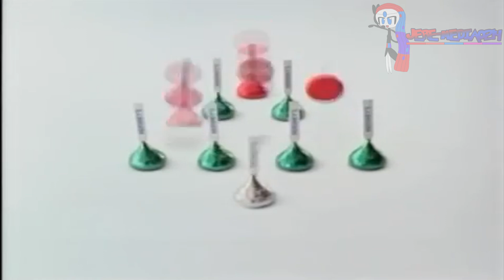[Crossover/Holiday Season] The Jere-Media Holidays are Coming!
This holiday season, let's scrap the AI art and brainrot, and bring in the tradition of the Holidays! Jeremy, and the wonderful universe of Jere-Media and Melodica will share the taste and blast of the past with tradition!

Hello Kitty and Friends - (C)Sanrio
SpongeBob SquarePants - (C)Viacom, Nickelodeon, Paramount Pictures
Sonic Mania Adventures - (C)SEGA
Chikn Nuggit - (C)BuzzFeed and Animlab!

Thumbnail by me, featuring @jedricquiocho8177, Aymane the Muffit, @RBV_Studios,  Ethan, and IDK the Tinkaton OC.